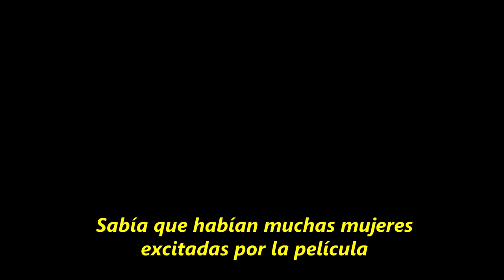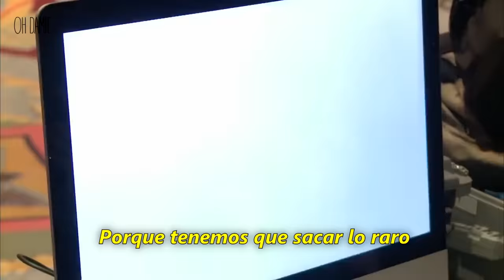Dakota Johnson & Jamie Dornan Cute Moments 1 (SUBTITULADO)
They are the cutest couple in the world. Damie.